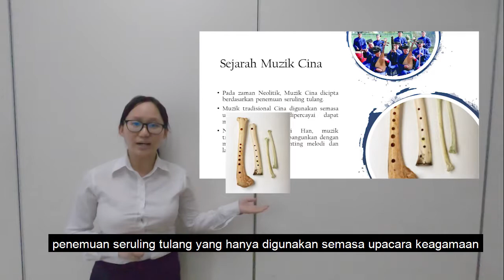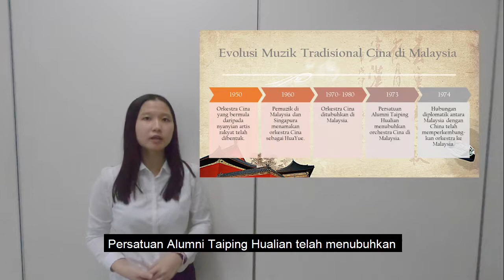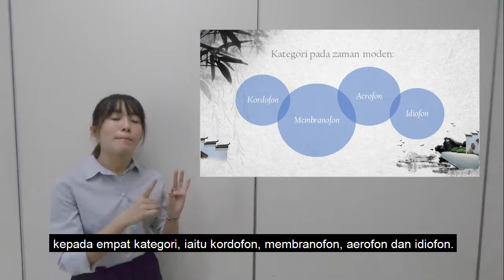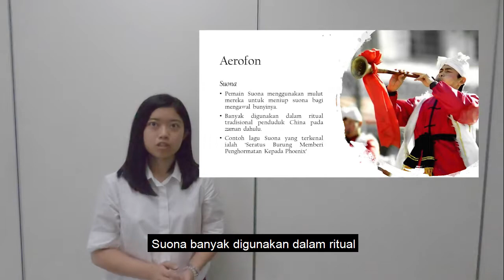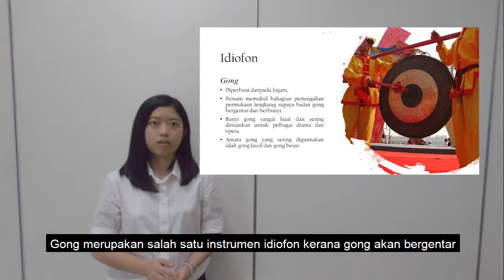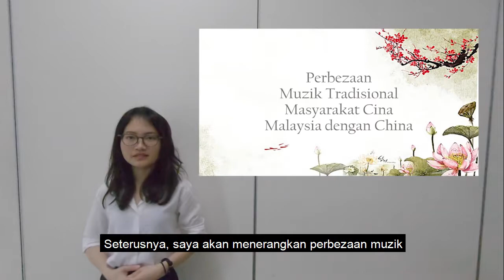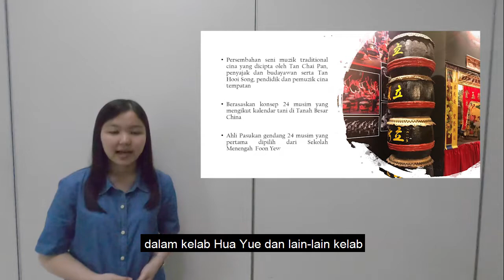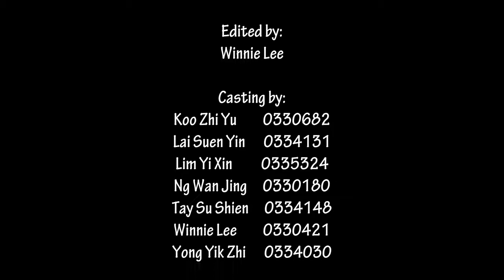Seni Muzik Traditional Masyarakat Cina (MPU 3123 TITAS Jan_2019)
Video ini adalah projek MPU 3123 TAMADUN ISLAM DAN TAMADUN ASIA (TITAS) Taylor's Universiti, kajian tentang muzik traditional masyarakat Cina.

Winnie Lee         0330421
Koo Zhi Yu          0330682
Lai Suen Yin       0334131
Lim Yi Xin           0335324
Ng Wan Jing      0330180
Tay Su Shien      0334148
Yong Yik Zhi       0334030